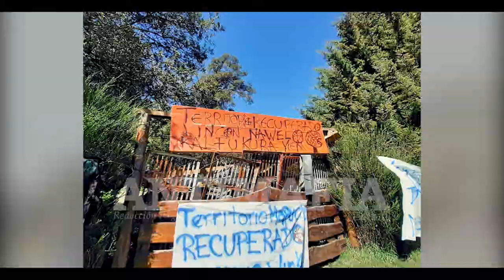REPRESIÓN AL PUEBLO MAPUCHE | 22/10/20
⚠️ *ULTIMO MOMENTO* En Lafken Winkul Mapu 22 de Octubre 16:00 Hs. La comunidad Está cercada por la GNA, y Policía De Río Negro ante el inminente desalojo que se dio a conocer. Los miembros de la Lof aseguran que ejercerán la autodefensa del territorio. Corresponsal de